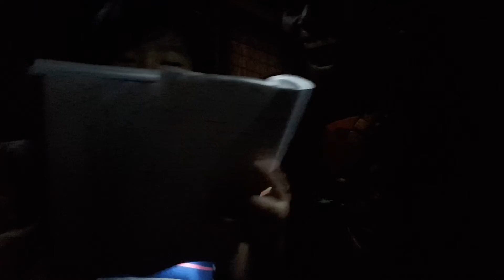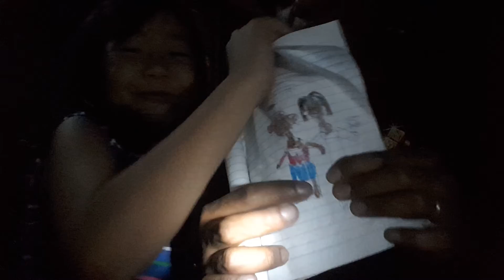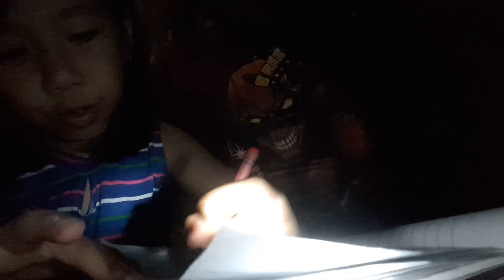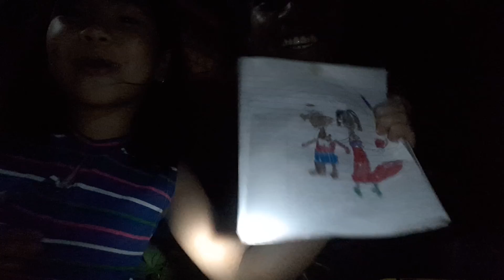keisha you do note